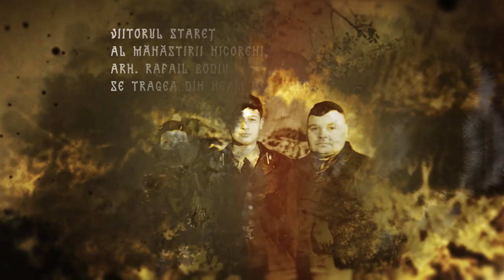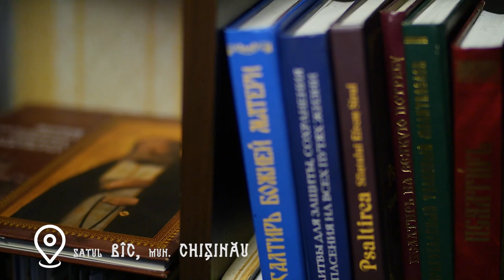Comori ascunse. Pe urmele Arhimandritului Rafail Bodiu. Interviuri cu fii duhovnicesti s. Bîc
Serial de filme cu fii duhovnicești ai starețului Arhimandrit Rafail. Proect care ne ajută să mergem pe urmele starețului ca în măsura noastră, pe cît putem cuprinde, să simțim mila lui Dumnezeu și harul care lucrează prin vasele alese ale Lui, spre mîntuirea sufletelor noastre.